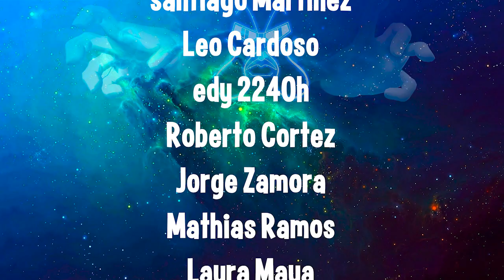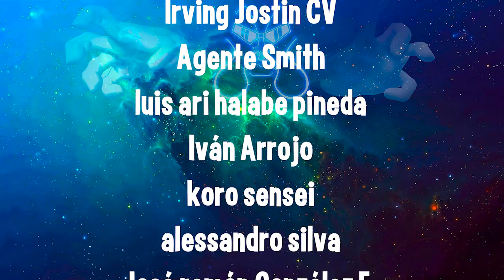CHARMANDER ES ADICTO AL CAFE! - Pokemon Cafe Mix (Nuevo Juego para Movil)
Nintendo ha sacado nuevo juego para iOS, Android y Switch de Pokemon!
Pero... los veo un poco cambiados... xD

💸Maneras de donar y ayudar el canal💸
🌟Codigo IMIGBO en la Tienda de Fortnite o Epic!